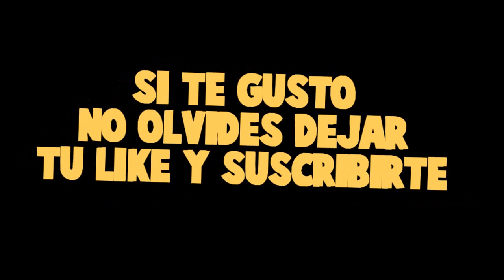PELEA ÉPICA DE LUCKY BLOCK DE TOY STORY 4 😱 *quién ganará?* JUNTO A MORITA TIMO ALEH Y BENY